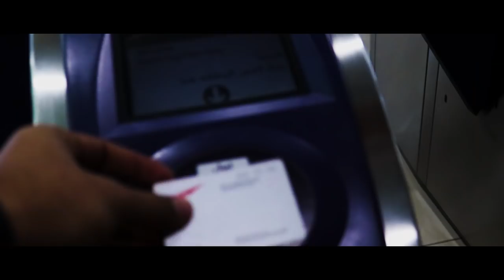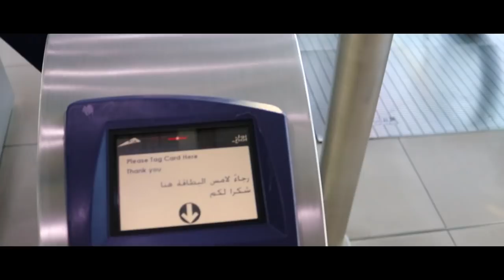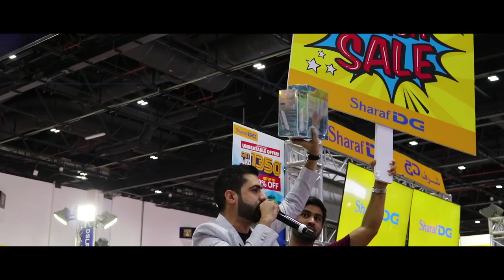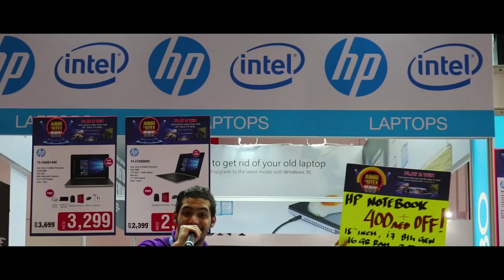GITEX DUBAI 2018 UAE's Largest Electronic Sale!! | KhanabadoshTV | Vlog 003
Welcome to UAE's largest electronic sale that offers you amazing deals with best surprise gifts and packages!

GITEX SHOPPER 2018!!!

Things to add in your cart
Canon 80D
Canon 77D
Canon 800D
Canon 200D
GO PRO HERO 7 Black
SONY 7RIII
SONY BRAVIA
SAMSUNG NOTE 9
SAMSUNG S9
DELL
NIKON
LENOVO
HP
HUAWEI
HONOR
JBL
BEATS
MARSHALL
MUSIC SYSTEMS

Sellers:
Jacky's
Jumbo
SharafDG
Emax
Morris Garage